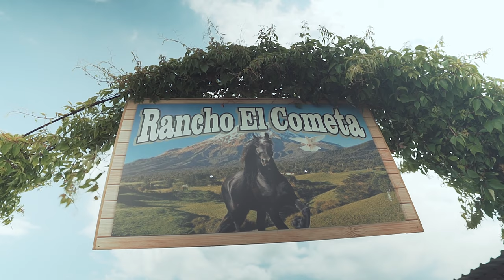Las Milpas en Zacatecas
En este video vamos a pasar un dia de campo en las milpas de uva y al siguiente dia salemos de viaje hacia mi rancho Palos Altos Jalisco a pasar 2 dias con mis tios.

In this video, we go on a picnic day to the vineyards and the next day we take a trip to my town Palos Altos Jalisco to spend 2 days with my uncles.

Gear:

Camera: Sony a6500
Lens for vlogging: Sigma 16mm f1.4
Portrait Lens: Sony 50mm f1.8
Zoom Lens: Sony 18-105 f4
Video Mic: Rode Video Micro
Drone: Mavic Air "Fly More Combo"
Drone Nd Filters: Polar Pro Cinema
Lens Nd Filter: Hoya Variable Density
Tripod: Gorilla pod
Stabilized Gimbal: Zhiyun Crane Plus
Action Camara: GoPro Hero 7 Black
Camara bag: LowePro ProTactic 450 AW
Studio Light: Aputure 120D